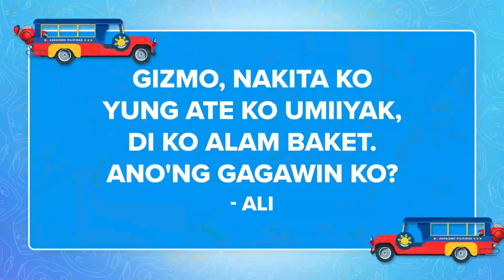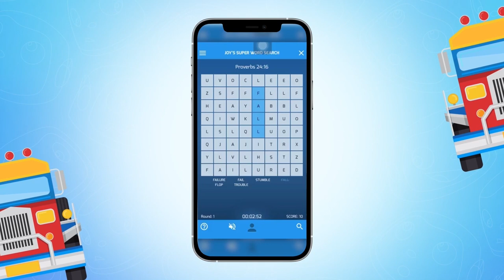Give Your Sad Loved Ones a Warm, Tight Hug! | Ask Gizmo Pilipinas Recap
Do you also find it difficult to comfort your friends or loved ones who are grieving? Give them a warm hug! Be there for them, and always pray for them.